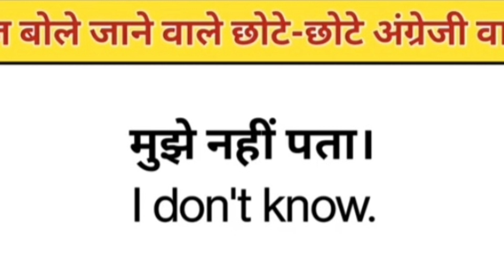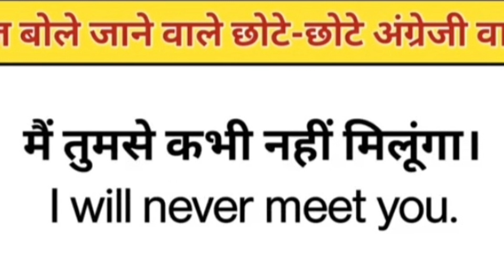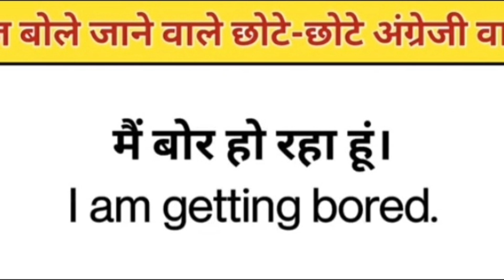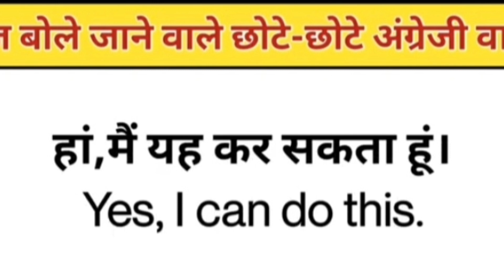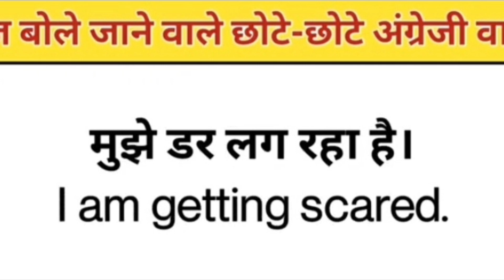50 daily use sentences |word meaning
50 daily  use sentences |word meaning

learn english
Tense  practice
proper pronunciation of english words
Word meaning
how to speak english
english pronunciation
english speaking
american english
prepositions of time and place
toefl
english grammar course
English  grammar
english vocabulary
speak fluent english
50 cent